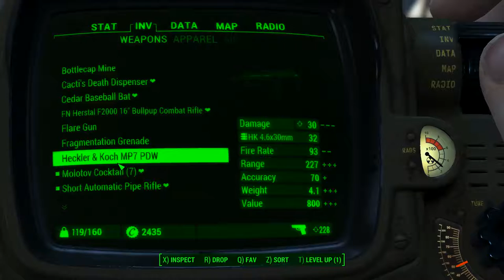Fighting through an ENTIRE city to get to valentine.. - Fallout 4 [8]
Well after accepting the mission to rescue Valentine... I ran into some trouble trying to get to the subway he was in.

If you want to join the world's best discord community.. click this discord link to join